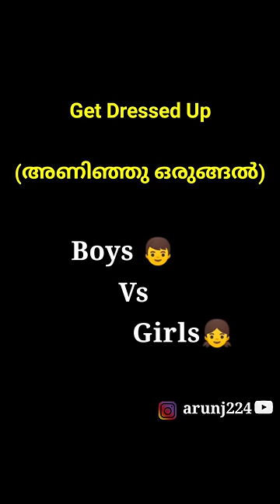Boys Vs Girls | get Dressed up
Title : Dippam Dappam
Album / Movie : Kaathu Vaakula Rendu Kadhal
Vocals - Anthony Daasan & Anirudh Ravichander
Written and Directed by Vignesh Shivan Cinematography - SR Kathir ISC & Vijay Karthik Kannan
Art Direction - Shwetha Sebastian
Costume Design- Anu Vardhan, Dinesh Manoharan
Action Director - Dhilip Subbarayan
Co Director - SenthilKumar Kesavan
Sound Design - Suren G & S Azhagiya Koothan
Makeup - Ranganathan Raju
Costumes - Ravichandran Production Manager - Manikandan
Executive Producer - Mayilvaganan KS Line Producer - Gubendiran VK
Colorist - G.Balaji (GB Colors) Lyric Video Effects Andrew Neet
Stills - Akash Balaji
Publicity Designer - Gopi Prasanna, Sivam C Kabilan PRO - Yuvraaj
VFX - Phantom FX, Accel Media Ravi G & Flute Navin's footage shot by Poraali Pradeep Assisted by Prasadh RP & Sarujeenth Raja
Associate Editor - Kumaresh
Associate Cameraman - SR Santhosh kumar, Raja C Sekar
Assistant Cameraman - V Karthik, Saran K Thillai
Assistant Directors Gautam Gangadharan Parvathi Sridharan Rakesh Prabhakaran Anusha Asokan Rhea Najam Bala Aravindh Musician Credits Solo Violin - Ananthakrrishnan Congas by MT Aditya Srinivasan Composed, Arranged & Programmed by Anirudh Ravichander Keyboard, Synth & Rhythm
Programmed by Anirudh Ravichander Additional Keyboard Programmed by Arish & Pradeep Pj Rhythm Produced by Shashank Vijay Music Advisor - Ananthakrrishnan
Creative Consultant - Sajith Satya Recorded at Albuquerque Records, Chennai. Engineered by Srinivasan M, Shivakiran S Mixed & Mastered by Vinay Sridhar & Srinivasan M at Albuquerque Records, Chennai Music Co Ordinator - Velavan B Music Label - Sony Music Entertainment India Pvt. Ltd.